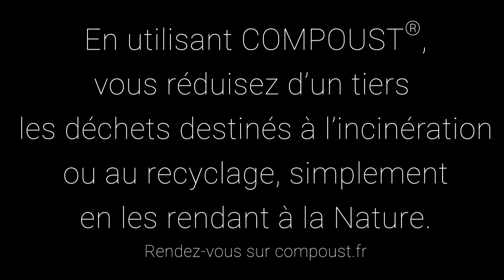Animation 3D fonctionnement Compoust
Vidéo sans prétention montrant en 3D le fonctionnement global de Compoust : les déchets compostables sont apportés au centre, puis décomposés naturellement. Le compost ainsi produit est consommé par les plantes pour leur croissance. Compoust est destiné à une utilisation extérieure.